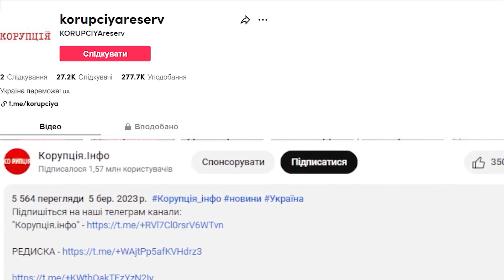Терміново! Ротару під ударом - прямо в Криму: там облава! Все як з Зеленським, шок!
Бізнес співачки Софії Ротару в окупованому Криму хочуть відібрати.